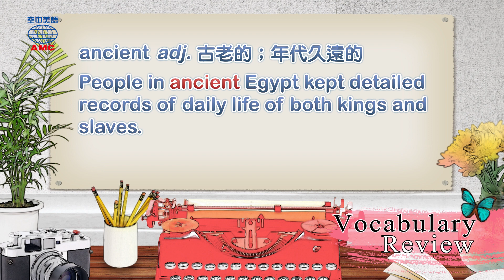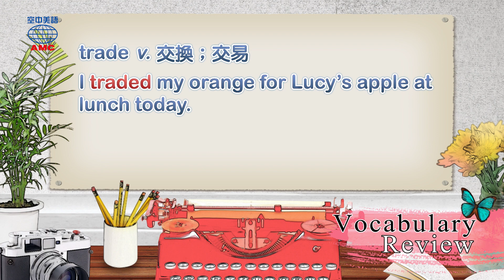2019年10月號Unit12-1【人魚傳說裡的幻想與真實】-Vocabulary Review